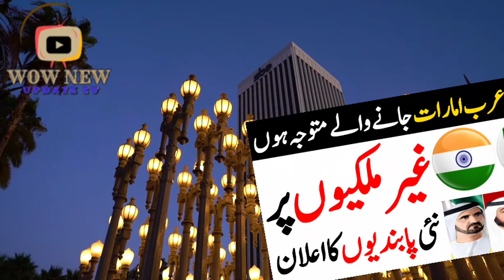متحدہ عرب امارات جانے والوں کے لئے نئی شرائط اور نئی پابندی عائد